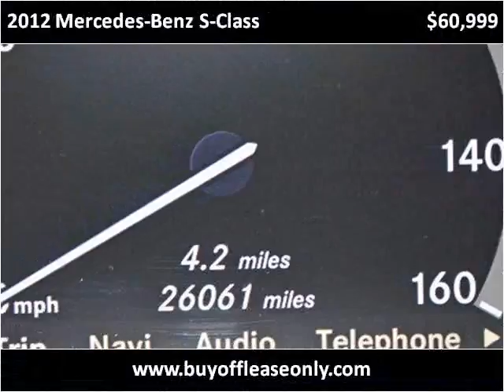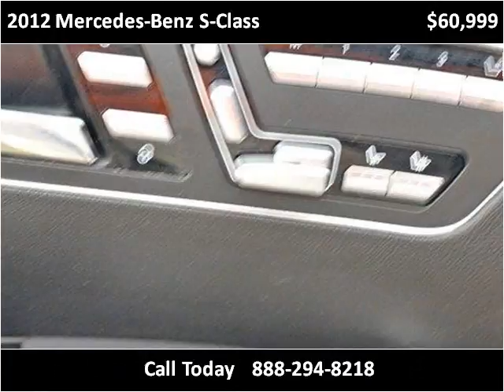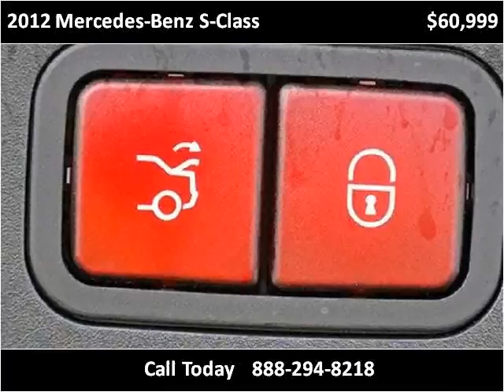2012 Mercedes-Benz S-Class Used Cars Lake Worth FL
This 2012 Mercedes-Benz S-Class is available from Off Lease Only.